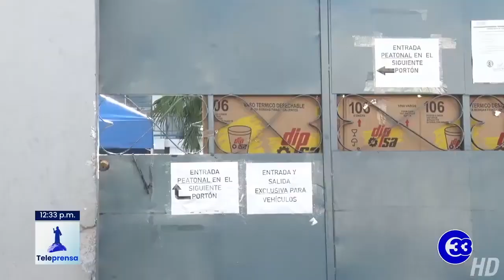Teleprensa33 | Permanecieron afuera de la alcaldía de Soyapango durante toda la noche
Por segundo día consecutivo representantes de dos sindicatos salieron este viernes a las calles a protestar contra la alcaldesa de Soyapango Nercy Montano.